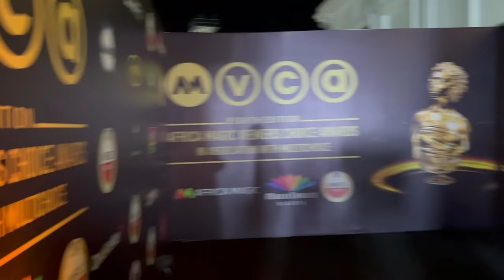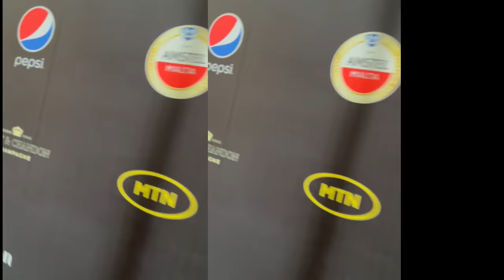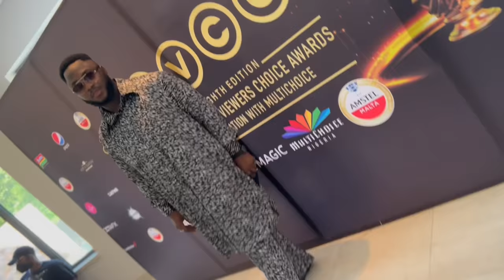AMVCA AWARDS + AFTER PARTY || ASA LIVE IN LAGOS || VLOG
It was a fun week of events back to back for the Amvas and Asa live in lagos! Come with me to these events, see my looks and meet your favorite celebrities